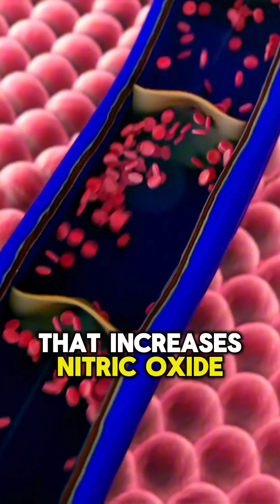Replace ONE Fat With Olive Oil — Here’s What Changes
Why does olive oil actually work — and why do doctors keep recommending it?
In this video, we break down 5 real, science-backed reasons olive oil improves blood vessels, cholesterol, inflammation, blood sugar, and gut health — at the biological level.

You’ll learn how extra virgin olive oil:
• Improves blood flow through nitric oxide signaling
• Reduces LDL oxidation and artery damage
• Suppresses chronic inflammation pathways
• Enhances insulin sensitivity for better blood sugar control
• Supports gut bacteria that regulate immunity and metabolism

This isn’t hype or trends — it’s how olive oil interacts with your body’s control systems.